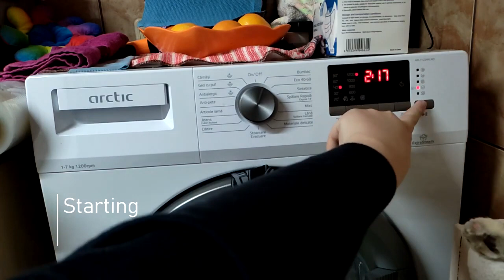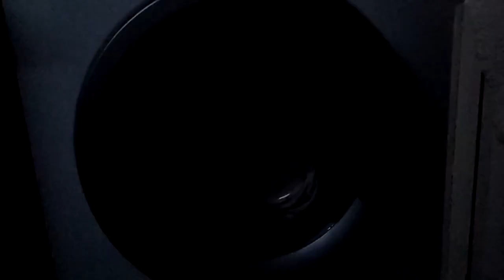Arctic APL - Cottons 40º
Reupload from other channel.
Hello and welcome to my video! :)
Chapters:

0:00 Loading up
0:24 Adding detergent and other stuff
0:48 Starting
2:26 Sensing
13:16 Mainwash
23:59 Temperature check
24:09 Mainwash
47:53 Intensive phase
1:22:44 Cooldown
1:26:01 Interm spin - Burst
1:29:22 Interm spin
1:35:05 First rinse
1:47:30 Second interm spin
1:54:43 Final rinse
2:07:27 Final spin
2:24:10 Finish

Sorry if this video looks ugly or doesn't have the focus right, it was my first video and i'm still learning :)